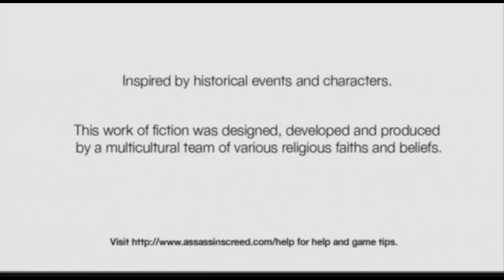Assassin's Creed - 1000/1000 Glitch